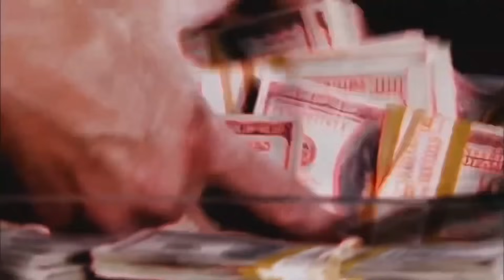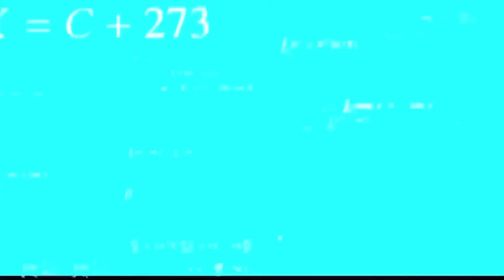🤑WOOOW!❤️ NEW BRAWLER IS HERE?!😍✅ THE BEST GIFTS🎁🥚 CLAIM FREE REWARDS☘️☘️ | Brawl Stars